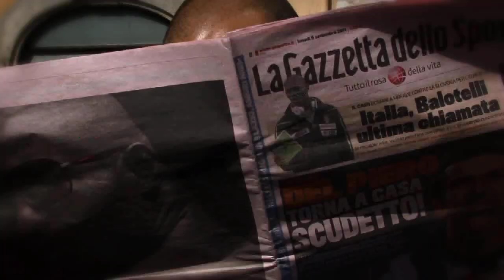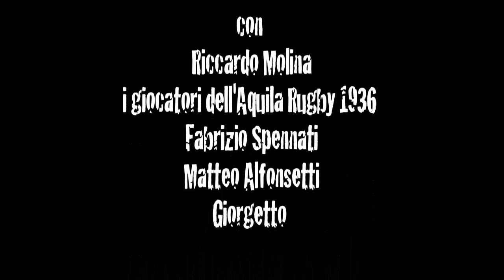L'Aquila Rugby 1936 - Vienici a trovare - Presentazione 2011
Il nascondino di un bambino con i giocatori dell'Aquila rugby 1936 tra i vicoli della nostra città. Il rumore del silenzio nelle strade semi deserte, la voce del bambino che rimbomba nei portoni di palazzi disabitati e il canto di un misterioso uomo che aiuta il piccolo Riccardo a scovare i giganti nascosti in maniera talvolta buffa, talvolta improbabile.
Ripartire da un gioco con il giusto impegno, passione e determinazione.
Ideato, diretto e montato da Francesco Paolucci.
Musiche di Andrea Angelosante.
Con Riccardo Molina e i giocatori dell'Aquila Rugby 1936
Aiuto regia Matteo De Santis.